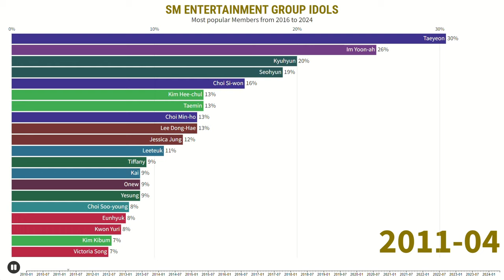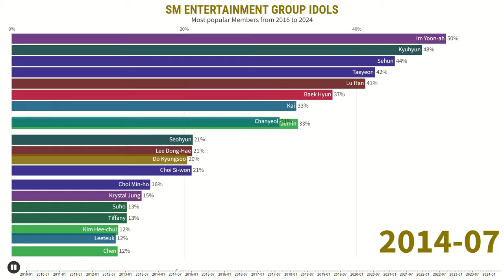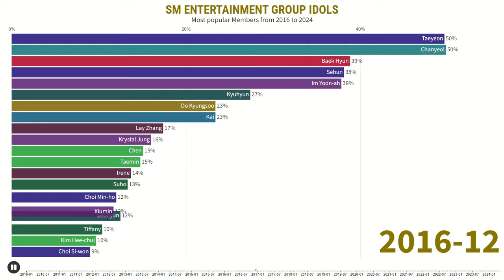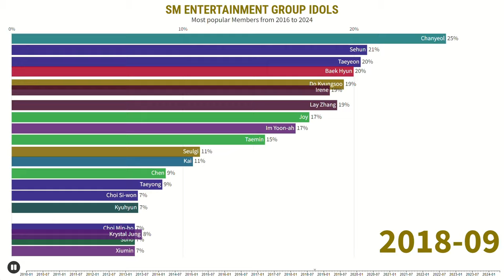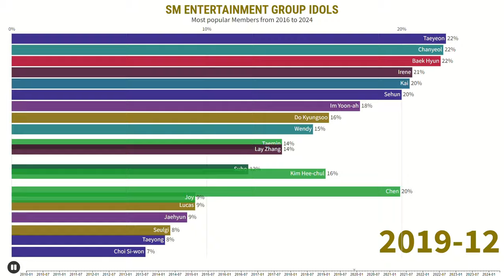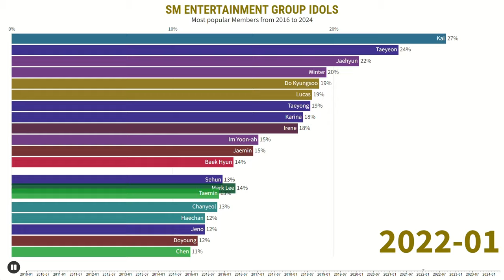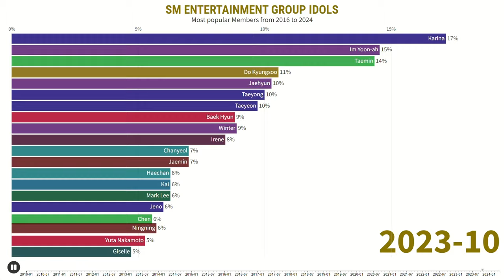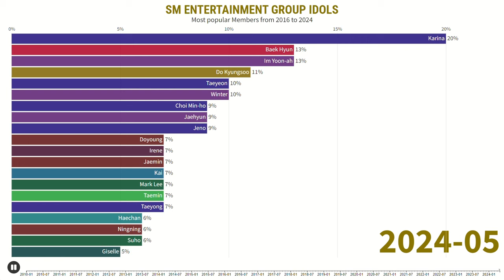SM ENTERTAINMENT - Most Popular Group Idols from 2010 to Midyear 2024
Most Popular SM ENTERTAINMENT Group Idols from 2010 to Midyear 2024

Enjoyyy

TAEYEON GIRLS GEN
SOOYOUNG GIRLS GEN
SUNNY GIRLS GEN
HYOHYEON GIRLS GEN
TIFFANY GIRLS GEN
KWON YURI GIRLS GEN
IM YOON -AH GIRLS GEN
JESSICA JUNG GIRLS GEN
SEOHYUN GIRLS GEN
CHANGMIN TVXQ
YUNHO TVXQ
JAEJOONG TVXQ
YOOCHUN TVXQ
JUNSU TVXQ
HEECHUL SUPER JUNIOR
DONGHAE SUPER JUNIOR
SIWON SUPER JUNIOR
SHINDONG SUPER JUNIOR
LEETEUK SUPER JUNIOR
EUNHYUK SUPER JUNIOR
KYUHYUN SUPER JUNIOR
SUNGMIN SUPER JUNIOR
KIM KIBUM SUPER JUNIOR
YESUNG SUPER JUNIOR
RYEOWOOK SUPER JUNIOR
KANGIN SUPER JUNIOR
HAN GENG SUPER JUNIOR
AMBER LIU F(X)
KRYSTAL JUNG F(X)
VICTORIA SONG F(X)
LUNA F(X)
iRENE RED VELVET
WENDY RED VELVET
SEULGI RED VELVET
JOY RED VELVET
YERI RED VELVET
TAEMIN SHINEE
MINHO SHINEE
ONEW SHINEE
KEY SHINEE
CHEN EXO
SUHO EXO
LAY EXO
KAI EXO
D.O EXO
SEHUN EXO
CHANYEOL EXO
XIUMIN EX0
BAEKHYUN EXO
TAEIL NCT
DOYOUNG NCT
JAEHYUN NCT
TAEYONG NCT
TEN NCT
MARK NCT
XIAOJUN NCT
HENDERY NCT
SUNGCHAN NCT
SHOTARO NCT
YUTA NCT
WINWIN NCT
HAECHAN NCT
CHENLE NCT
JISUNG NCT
JOHNNY NCT
JUNGWOO NCT
LUCAS NCT
KUN NCT
YANGYANG NCT
JAEMIN NCT
RENJUN NCT
JENO NCT